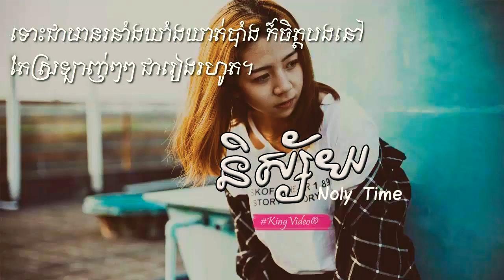និស្ស័យ​ Nisai by Noly Time Full Audio with Lyric • My Musix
ខ្ញុំធ្វើ​​​ video នេះ​ឡើងគ្រាន់​ជាការកម្សាន្ត​តែប៉ុណ្ណោះ។ បើសិនជាមានបញ្ហាដោយប្រការណាមូយលើ video​ ខ្ញុំនឹងធ្វើការលុបចេញភ្លាម។